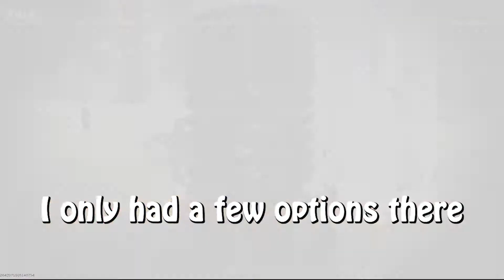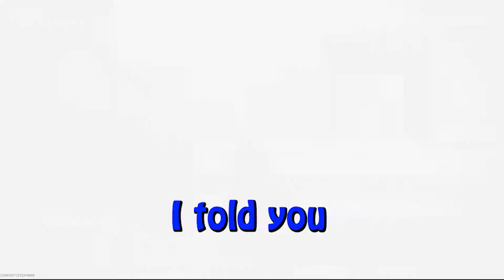MW FUNNY MOMENTS CUZO EDITION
Hey What Is up GUYS and GALS